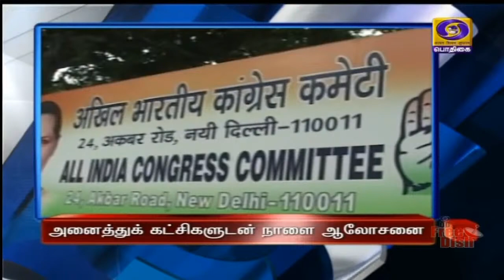பொதிகை காலை 8.00 மணி தலைப்புச் செய்திகள் [23.06.2021]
1)  ஜம்மு கஷ்மீர் யூனியன் பிரதேச அனைத்துக் கட்சிகளுடன் பிரதமர் நரேந்திர மோதி நாளை ஆலோசனை - கூட்டத்தில் பங்கேற்க தேசியவாத காங்கிரஸ், மக்கள் ஜனநாயக கட்சி, காங்கிரஸ் முடிவு.

2)  நாடுமுழுவதும் கொரோனா தடுப்பூசி போடும் பணி தீவிரம் - நேற்று  ஒரேநாளில் 86 லட்சத்து 16 ஆயிரம் தடுப்பூசிகளை செலுத்தி புதிய சாதனை.

3)  ஆப்கானிஸ்தானில் அமைதியை ஏற்படுத்த தீவிரவாத கட்டமைப்புகளை அழிக்க வேண்டும் - ஐநா பாதுகாப்பு சபையில் வெளியுறவு அமைச்சர்  ஜெய்சங்கர் வலியுறுத்தல்.

4)  தமிழக சட்டப்பேரவையில் ஆளுநர் உரைக்கு நன்றி தெரிவிக்கும் தீர்மானம் மீது இன்று விவாதம் - ஊராட்சி மற்றும் நகராட்சி சட்ட திருத்த மசோதாக்கள் அறிமுகம்.

5)  கொரோனா பாதிப்பு அதிகமுள்ள 11 மாவட்டங்களில்  2019 ஆம் ஆண்டு மின்கட்டணத்தையே செலுத்தலாம் - தமிழ்நாடு மின்சார வாரியம் அறிவிப்பு.

6)  உலக டெஸ்ட் சாம்பியன்ஷிப் போட்டியில் 249 ரன்களுக்கு முதல் இன்னிங்சை இழந்தது நியூசிலாந்து - இரண்டாவது இன்னிங்சில் 2 விக்கெட் இழப்புக்கு 64 ரன்களை சேர்த்தது இந்தியா.